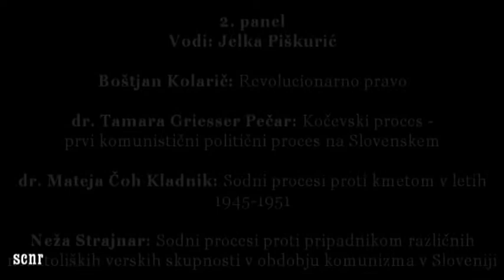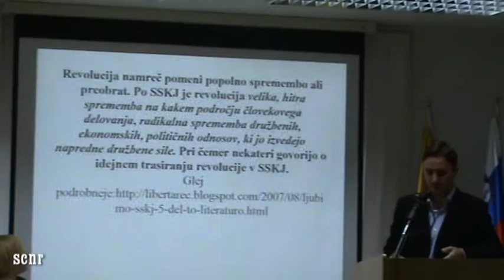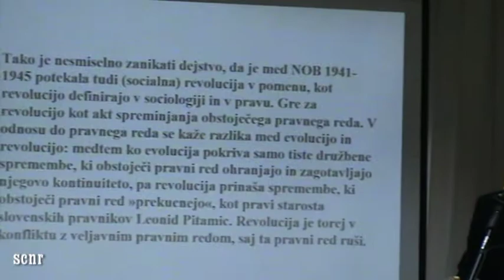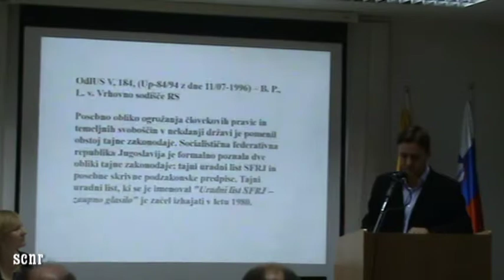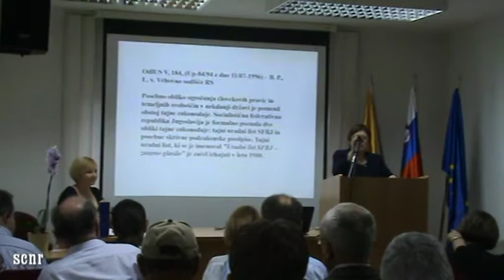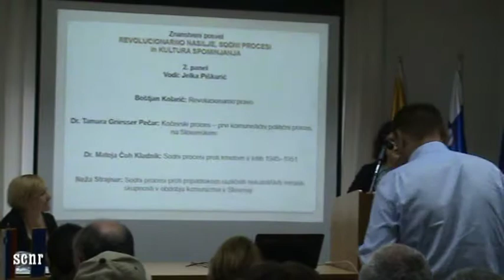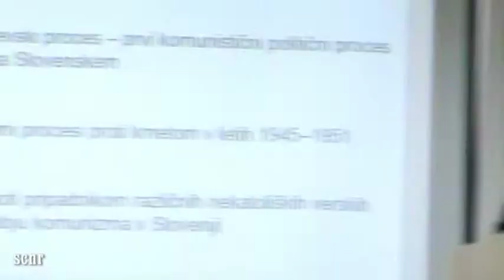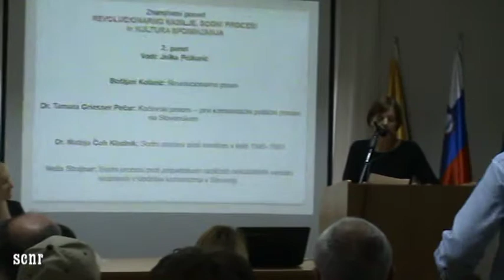2. panel_Posvet_Revolucionarno nasilje, sodni procesi in kultura spominjanja_SCNR_10.9.2014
Vodja 2. panela: Jelka Piškurić
- Boštjan Kolarič: Revolucionarno pravo
- dr. Tamara Griesser Pečar: Kočevski proces - prvi komunistični politični proces na Slovenskem
- dr. Mateja Čoh Kladnik: Sodni procesi proti kmetom v letih 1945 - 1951
- Neža Strajnar: Sodni procesi proti pripadnikom različnih nekatoliških verskih skupnosti v obdobju komunizma v Sloveniji